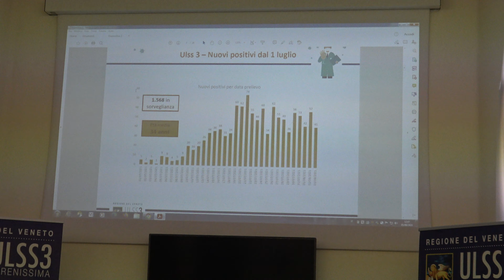CONFERENZA STAMPA USLL 3 DEL 4 AGOSTO SU: VACCINAZIONI, INTERVENTI IN OSPEDALE, NUOVI PRIMARI C0213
L'Ulss 3 Serenissima fa il punto sulla situazione dell'Ospedale di Chioggia quanto a strutture, dotazione strumentale e personale, con una conferenza stampa che si svolgerà domani,
mercoledì 4 agosto, alle ore 12.30, all'Ospedale di Chioggia, nella sala conferenza di Villa Verde.
Sarà presente il Direttore Generale dell'Azienda sanitaria, Edgardo Contato, che presenterà l'argomento con dati e materiale preparato per l'occasione.

Nella stessa conferenza stampa, l'Azienda sanitaria presenterà anche il consueto periodico aggiornamento sulla campagna vaccinale in corso nel territorio di tutta l'Ulss 3 Serenissima.